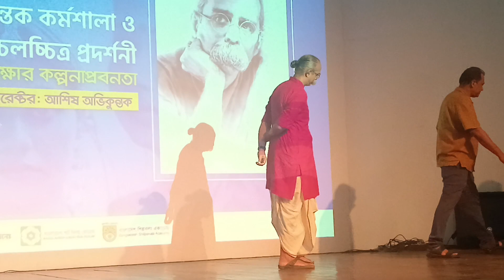Junaid Halim and Ashish Avikunthak with Bangladesh Short Film Forum in Dhaka 2023